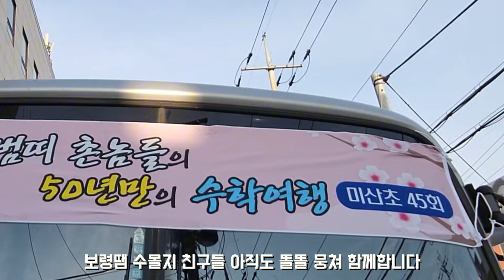미산초교💕어렵던시절 수학여행을 못간 친구들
1928년 보통공립학교설립
1996년 보령댐완공으로 6개리중  5개리가 수몰되어  분산이전된 상태로 60년대 부터 산업화 도시화 가속되면서 입학시에는120여명이 입학하였으나 졸업당시는 70여명이졸업하였다
가난했던시절 5.6학년 수학여행을 현충사로 가는데 당시현금500원이 없어서 못간 친구가 거의 대부분이었다
못다한 수학여행의 한을 풀기위해
50년만에 전국에 흩어져 사는
동기들이 모여 여행을 하게된 내용입니다
눈물나는 어린시절이지만
너무나 그리운 그시절의 친구들이
너무나 소중합니다